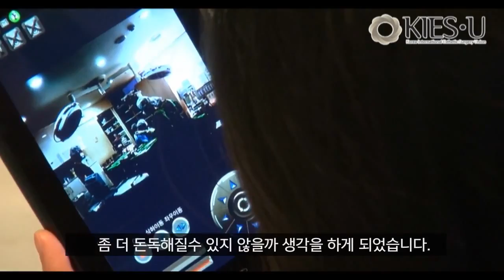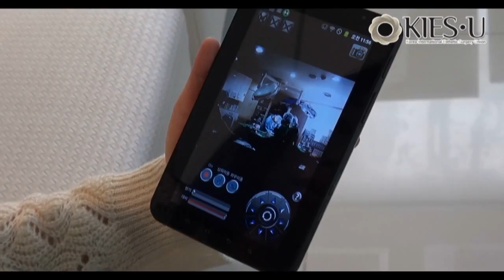가슴성형 실시간중계 오직 키스유[KIES-U]성형외과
키스유성형외과에서는 가슴성형 수술을 실시간동안 확인할 수 있는 실시간중게 시스템을 운영하고 있습니다.

가슴성형 실시간중계시스템은 오직 키스유성형외과